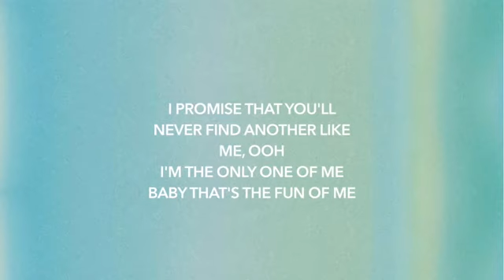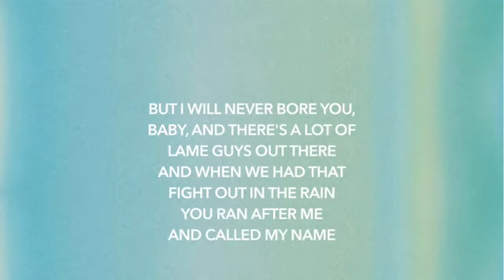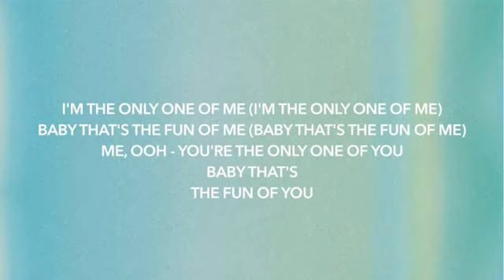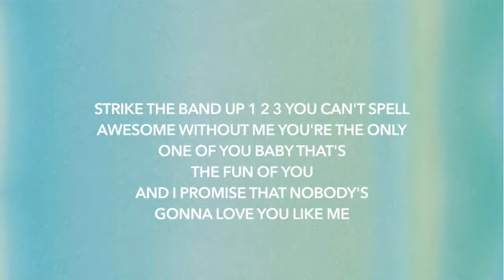ME... | Canal Depois da Cruz